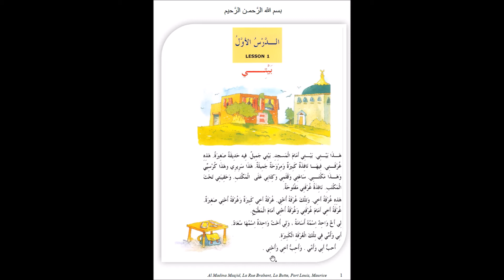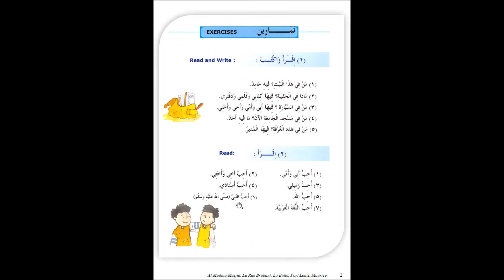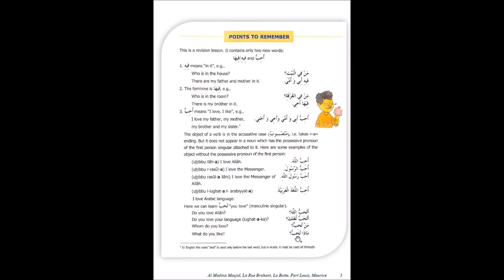Langue Arabe Madinan Book 2 leçon no 1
Al Madina Masjid
Langue Arabe